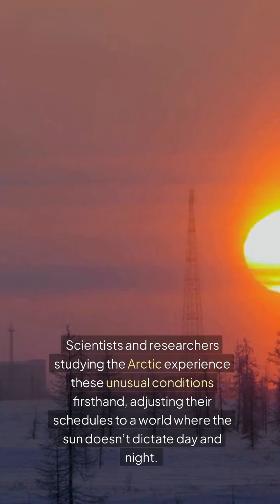6 Months of Daylight & Darkness at the North Pole! 🌞❄️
6 Months of Extreme Daylight & Darkness at the North Pole! 🌞❄️

Did you know that the North Pole experiences six months of continuous daylight followed by six months of complete darkness? 🌞❄️ This fascinating phenomenon happens due to Earth's axial tilt, making the Arctic one of the most extreme places on the planet! But how does this affect the climate, wildlife, and people living in the region? Watch this video to uncover the mystery of the North Pole’s never-ending day and night!

North Pole daylight cycle, why does the North Pole have 6 months of daylight, polar night and midnight sun, how seasons work at the poles, Earth's axial tilt effects, Arctic region sun patterns, extreme sunlight conditions, longest day in the world, longest night in the world, why does the North Pole stay bright, how does the Arctic experience 6 months of night, science behind 24-hour sunlight, effects of polar day and night on climate, life in the Arctic, North Pole mystery.